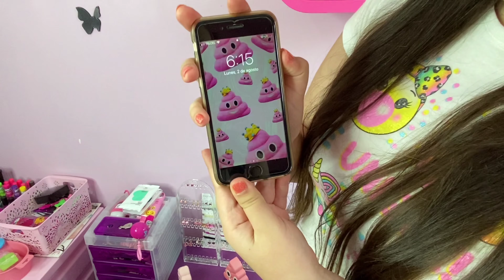La colección de Mille - Zona Teen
Mille te muestra en esta nueva Zona Teen, toda su colección de su emoji favorito. Diviértete viendo este video

Puedes apoyarnos para seguir realizando contenido sano para toda la familia

MOSTRAR MENOS